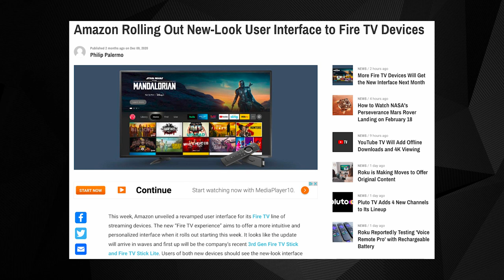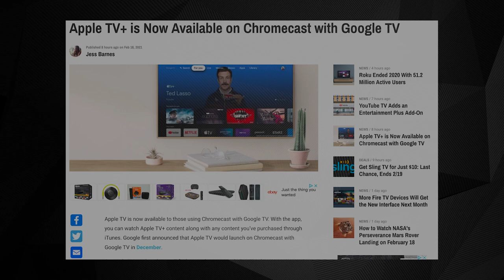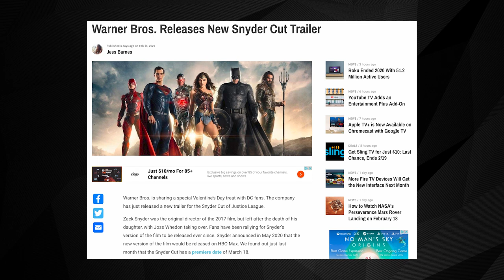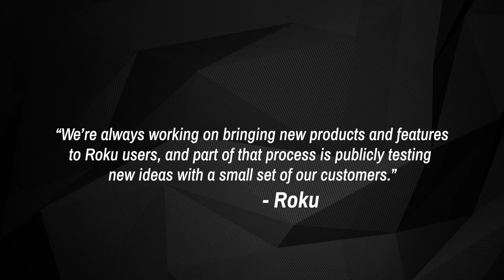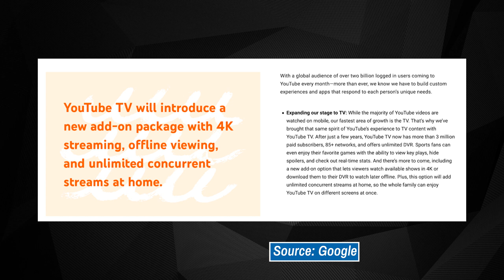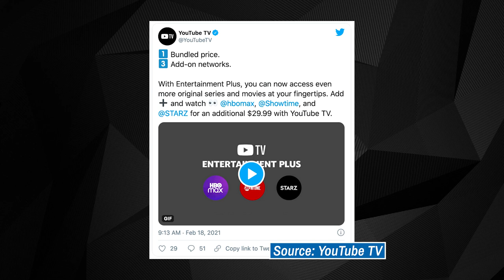Cord Cutting Weekly (02/19/21): Roku's New Remote, Pluto TV's New Channels, Apple TV on Chromecast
Today in Cord Cutting Weekly No. 354, we talk about the biggest stories in the world of cord cutting, including: Roku's Q4 earnings report, Fire TV updates coming to more devices, YouTube TV's upcoming features and add-ons, and more!

0:00 Intro

0:35 Story #1: Roku Ended 2020 With 51.2 Million Active Users

1:17 Story #2: More Fire TV Devices Will Get the New Interface Next Month

2:03 Story #3: Pluto TV Adds 4 New Channels to Its Lineup

2:34 Story #4: Apple TV+ is Now Available on Chromecast with Google TV

3:07 Story #5: Warner Bros. Releases New Snyder Cut Trailer

3:44 Story #6: Roku Reportedly Testing ‘Voice Remote Pro’ with Rechargeable Battery

4:33 Story #7: Roku is Making Moves to Offer Original Content

5:24 Story #8: YouTube TV Will Add Offline Downloads and 4K Viewing

5:50 Story #9: YouTube TV Adds an Entertainment Plus Add-On

6:36 Story #10: TikTok Competitor YouTube Shorts Will Launch in the US in March

7:23 Wrap-Up